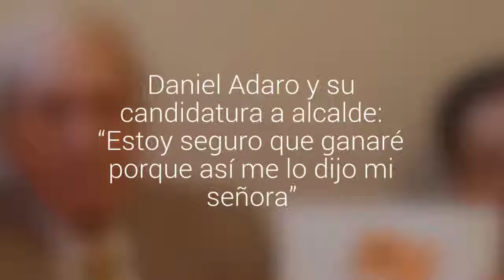Daniel Adaro y su candidatura a alcalde: “Estoy seguro que ganaré porque así me lo dijo…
Con 2014 firmas el exjefe comunal inscribió hoy su candidatura en el Servel junto a su jefe campaña y un grupo de adherentes. Además, dio a conocer el nuevo logo de su campaña.